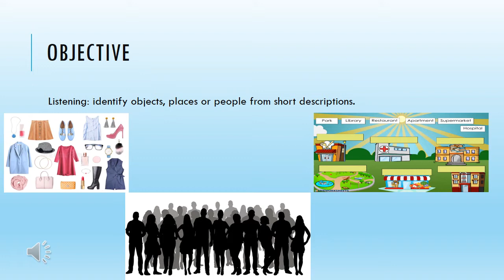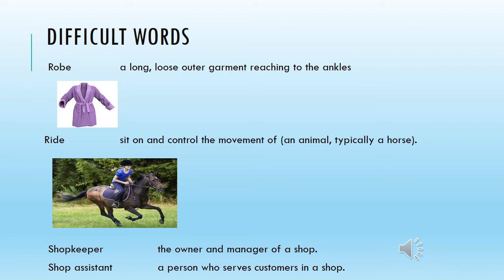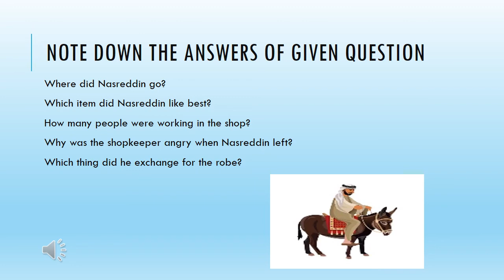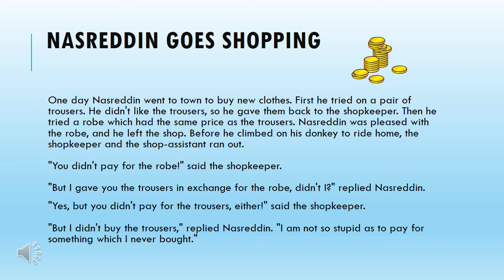class 4 identify objects